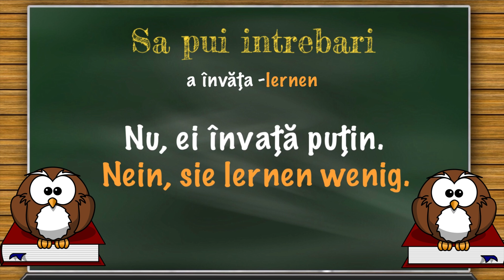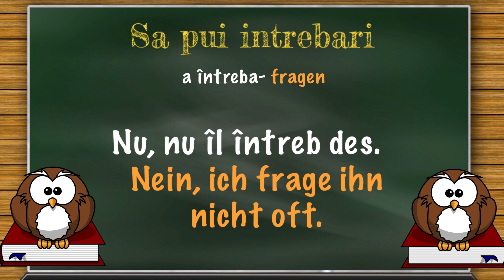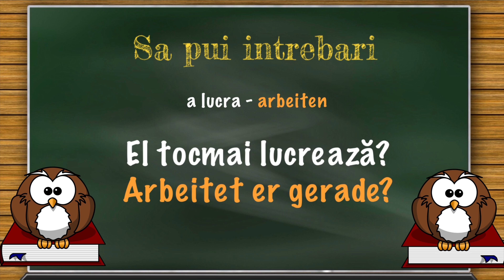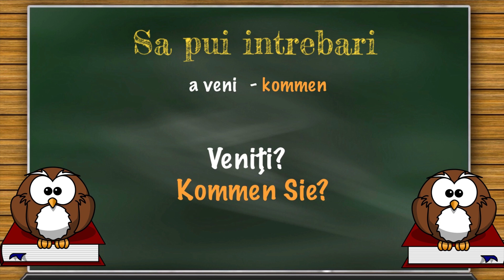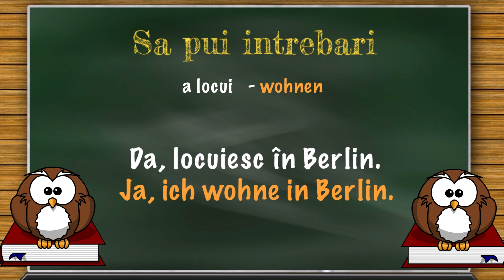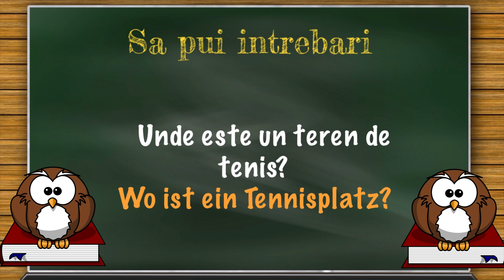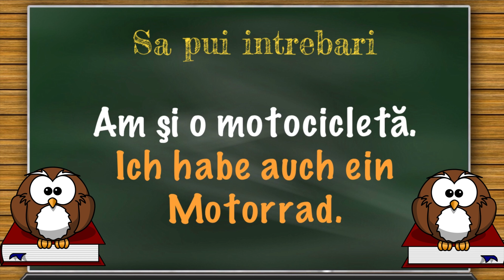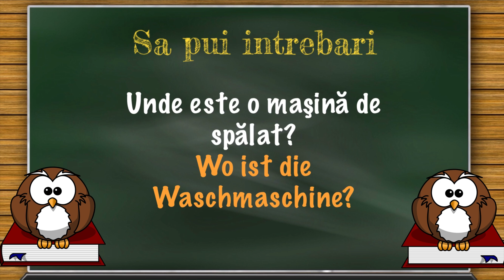Lecția 147 - ‪ ‪Să pui întrebări - Lecții de Conversație și Vocabular in Limba Germană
Considerăm că, pentru a învăța limba germană, trebuie, pe lângă lecțiile de gramatică pe care le-ați învățat, să aveți un vocabular foarte bogat. Doar așa putem purta conversații complexe cu vorbitori de limba nativă.

Urmăriți-ne și abonați-vă pentru mai multe Videoclipuri!